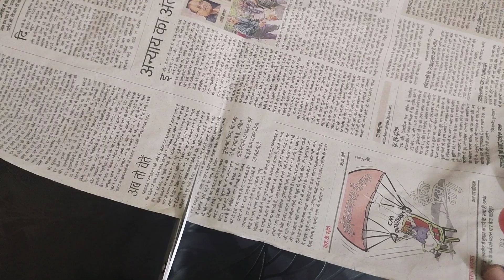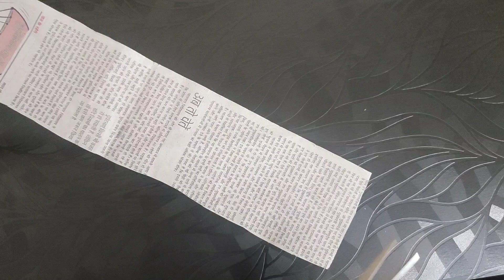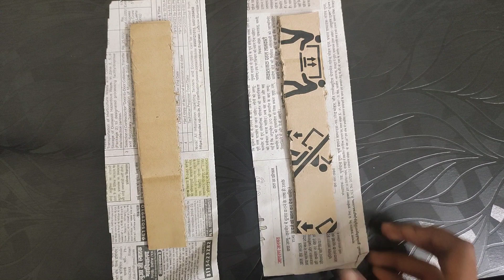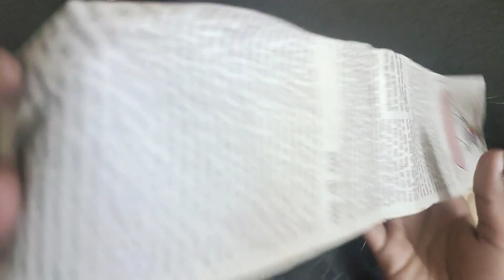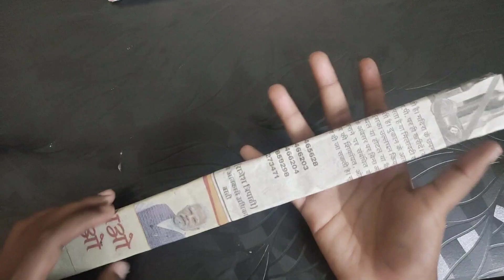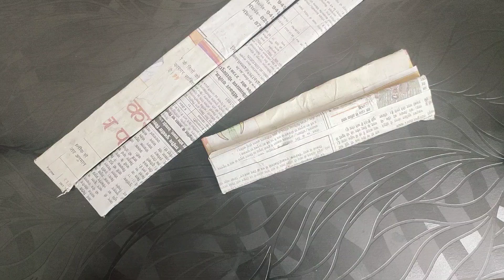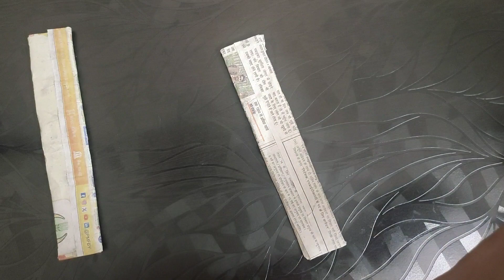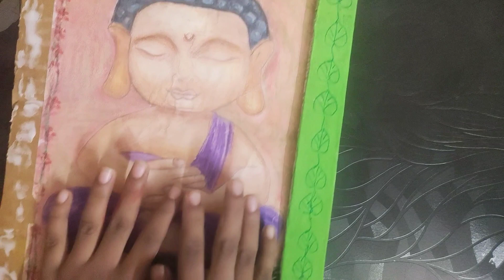Frame Making Ideas ll Frame Making With Cardboard ll Cardboard Frame Making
your Queries-

photo frame decorations ideas
photo frame banane ka tarika